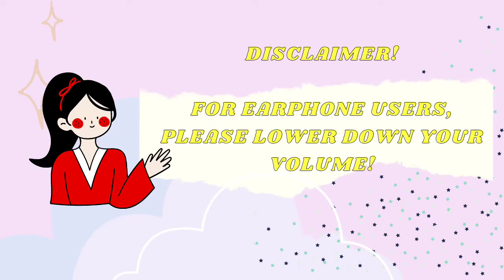SABREVIEW Reacting to True Horror Stories POV (In Between)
Hi guys!

As usual, kalau True Horror Stories POV upload video baru, haruslah aku buat reaction kan? Video kali ni pergh lain macam seram dia, tercabut jantung aku. Dah malas nak banyak komen, korang tgk sendiri video ni okay?